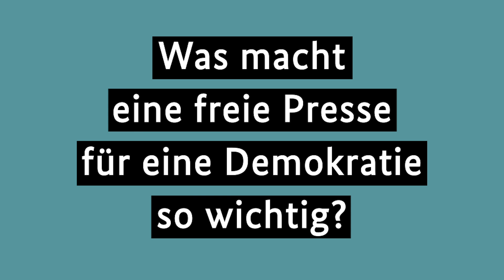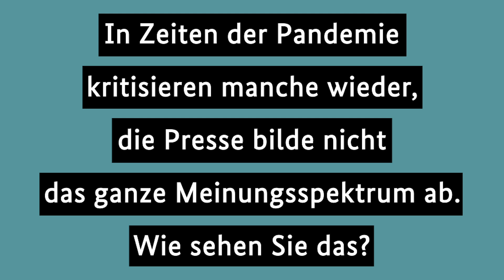Merkel: Demokratie braucht freie Presse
Im aktuellen Podcast würdigt Kanzlerin Merkel die Rolle der freien Presse in Deutschland – 75 Jahre nach dem Erscheinen der ersten Nachkriegszeitungen: „Eine Demokratie braucht Fakten und Informationen. Sie muss zwischen Wahrheit und Lüge unterscheiden.“ Gerade jetzt, während der Corona-Pandemie, seien gut recherchierte Informationen wichtig für die Gesellschaft.